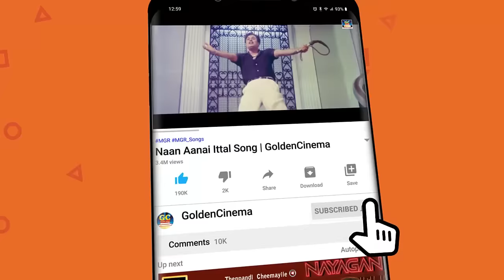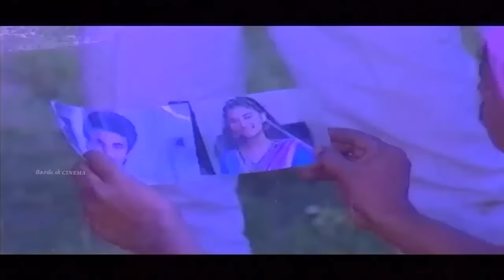இளையராஜா இன்னிசை காதல் பாடல்கள் | Ilayaraja Love Songs | Ilayaraja Love Melodies HD.